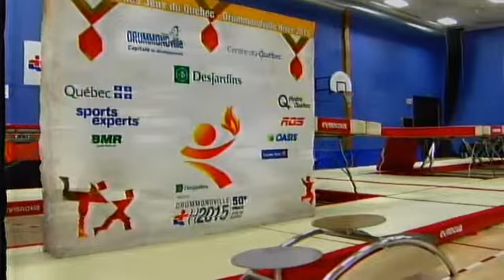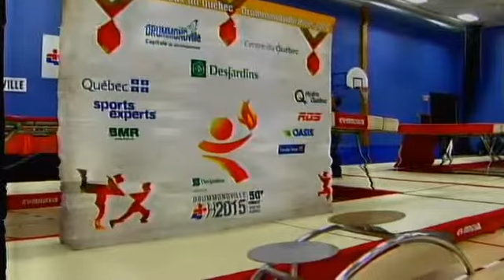Jeux du Québec 2015 - Trampoline - Partie 02 - 28 février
50e Finale des Jeux du Québec - Drummondville Hiver 2015
Rejoignez la Famille des Jeux en créant votre profil sur notre toute nouvelle plateforme au